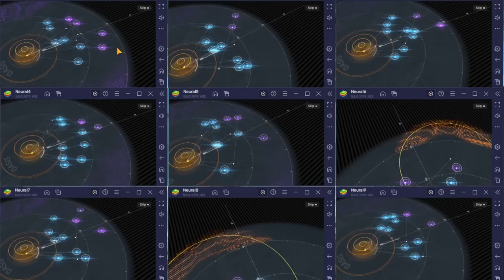Global's Meta Team Be Like...? How To Build The Best Team Guide - Introducing My Alts - Neural Cloud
A guide about how to build the best squad, also explaining what is the current meta in global Neural Cloud. Hope it helps. Enjoy! :D